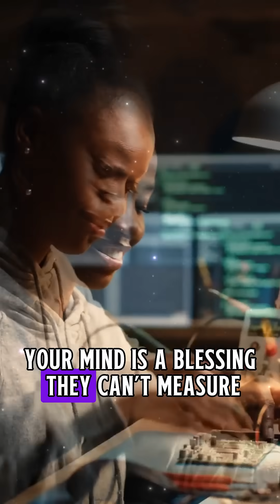They Said She Wasn’t Smart Enough — She Invented the Award-Winning Device